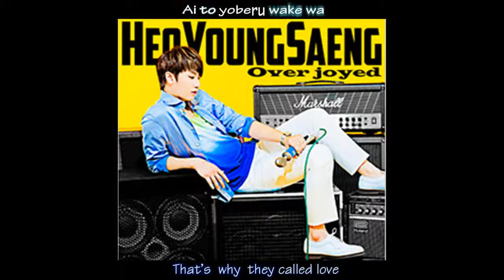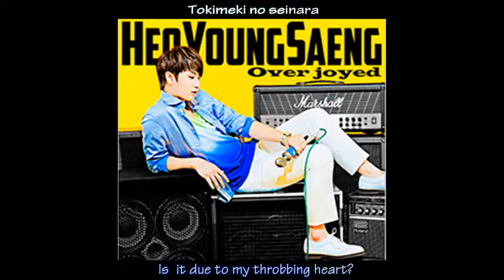ENGSUB Heo Young Saeng True Tears downloaded with 1stBrowser